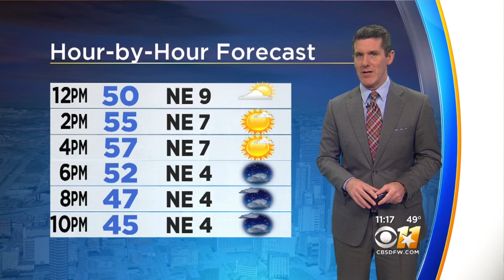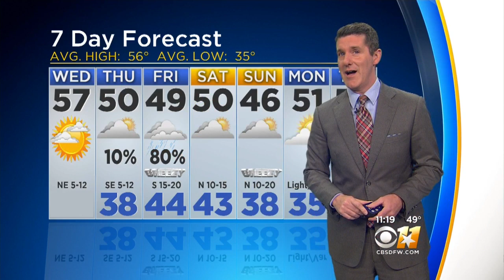Jeff Jamison's Weather Forecast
Temperatures will slowly cool down as we head into the weekend. Be prepared for widespread rain on Friday!